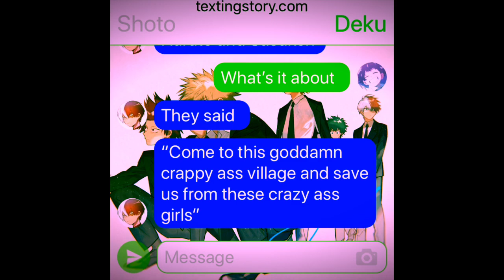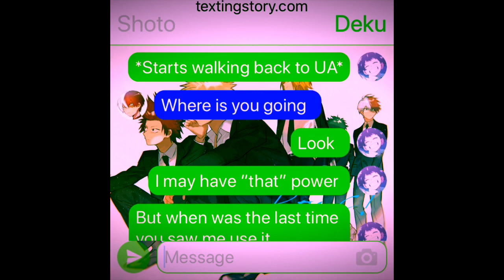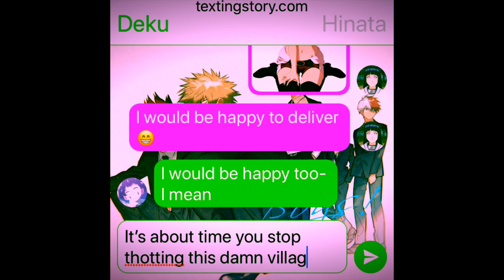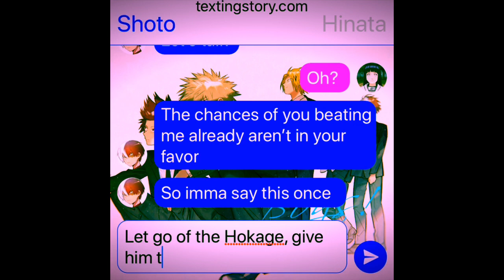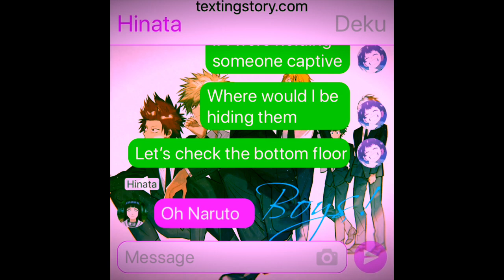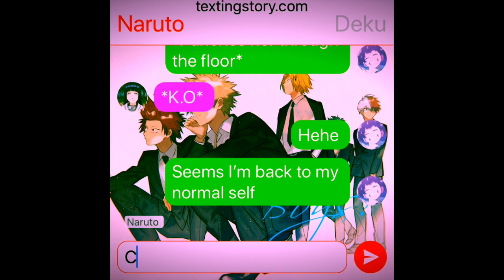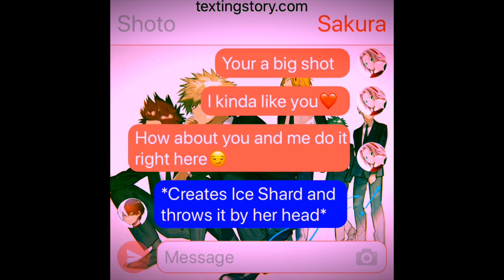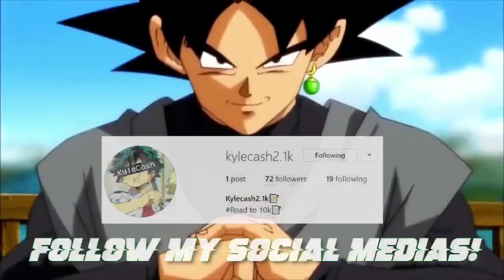My Hero Academia X Naruto Groupchat: THE HIDDEN THOT VILLAGE? THOT SLAYERS RETURN?!?